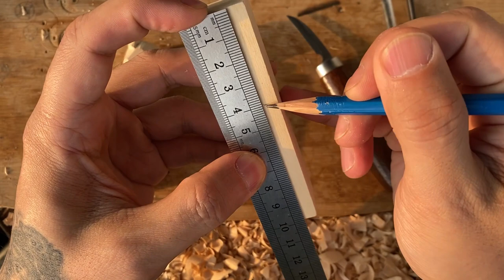教你木雕一隻熊貓Teach you how to carve a panda｜판다조각가르쳐줄게｜パンダの木彫りを教えてあげる｜สอนคุณแกะสลักไม้หมีแพนด้า｜貓熊｜教你木雕熊猫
whittling wood
雕刻
手工
木雕入门
手藝人
藝術家
木雕師 木雕教學

‎نحت الخشب Træudskæring Holzschnitzerei

резьба по дереву Sculpture sur bois

Puukaiverrus 목조 Houtsnijwerk

Řezbářství dřeva Sculptură în lemn

Escultura em madeira 木彫り

Träsnidering ไม้แกะสลัก Talla en madera

Ξυλογλυπτική Fafaragás Scultura in legno

khắc gỗ Дърворезба Puidu nikerdamine

Rzeźba drzewna

Woodcarver
wood carving
manual
artne

‎يعلمك نحت الخشب الباندا

Nauczę cię rzeźbić pandę.

Lære dig at skære en panda

Bring dir bei, wie man einen Panda schnitzt

Я научу тебя резать панду по дереву.

Vous enseigner la sculpture en bois d'un panda

Opetan sinut veistämään pandan

Leer je hoe je een panda moet snijden

Naučím tě vyřezávat pandu.

Ensinar-te a esculpir um panda

Lär dig hur man hugger en panda

Te enseña a tallar un panda en madera

Να σου μάθω πώς να σκαλίζεις ένα Πάντα

Ti insegnerò a scolpire un panda

Ще те науча как да издълбаеш панда.